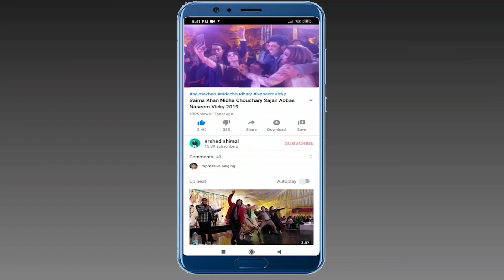Sobia Khan New Video 2021 Sobia Khan Latest Video Sobia khan Back Stage Video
Hello Friends Watch our Brand New Interview With Sobia Khan, sobia khan new video

Meera New Video 2021 | Sobia Khan Interview | Sobia Khan Ki Dil Ki Batain